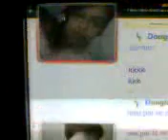amanda e saco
um olhando para o otro